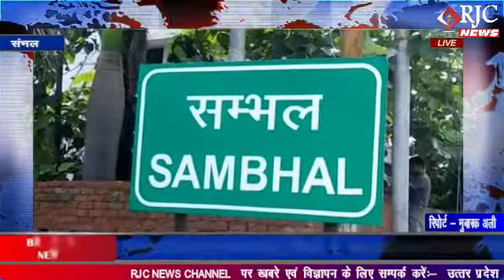संभल : समाजवादी व कोंग्रेस कार्यकर्ताओं नें शहीद हुए पुलिस कर्मियों को मौन धारण कर दी श्रदांजलि